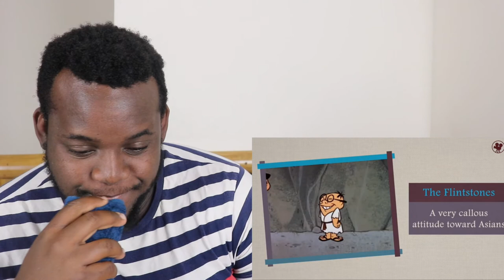Disturbingly Racist Moments in Cartoons | Reaction